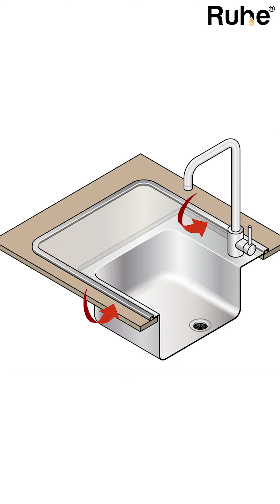Which Kitchen Sink you should buy PART 3 | Kitchen Sink Tricks | Ruhe Kitchen Sinks | Sinks 2023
Kitchen Sink GUIDE - PART 3✅

The things you need to remember before buying a Kitchen Sink. The Final one is INSTALLATION. Tag that person who needs to hear this!